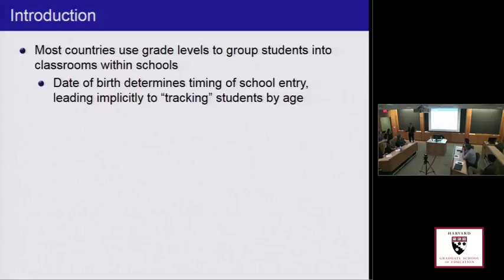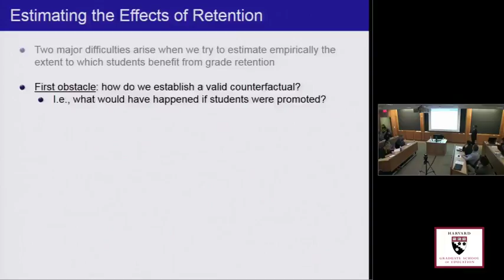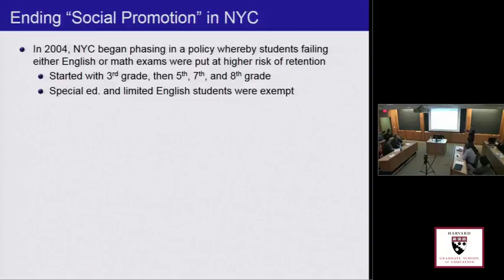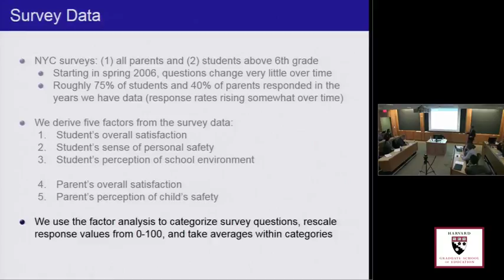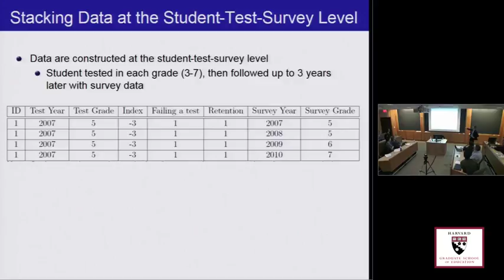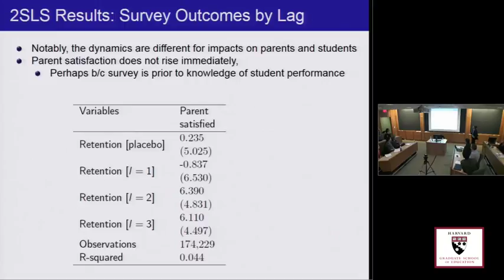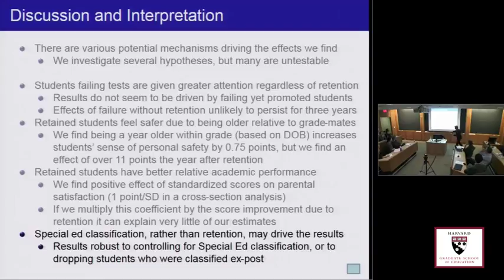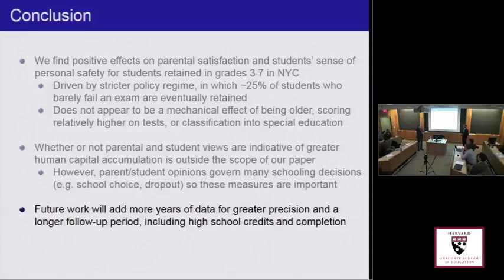PIER Public Seminar - Jonah E. Rockoff, Columbia School of Business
In this PIER Public Seminar, Jonah Rockoff explores the effects of grade repetition on students and parents